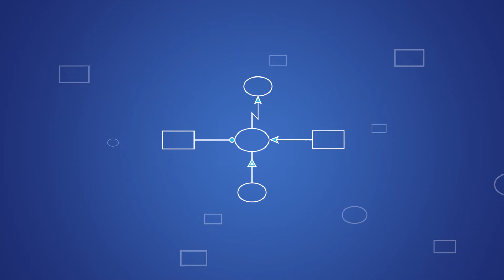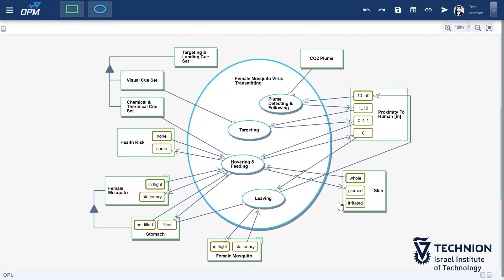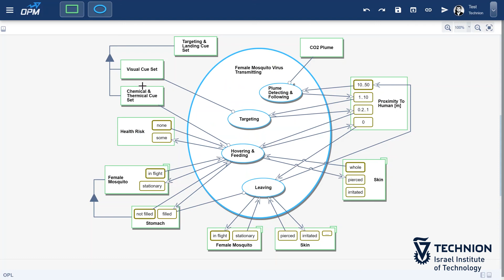812 - דברים משוכפלים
MBSE OPM HEB
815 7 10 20 HEB